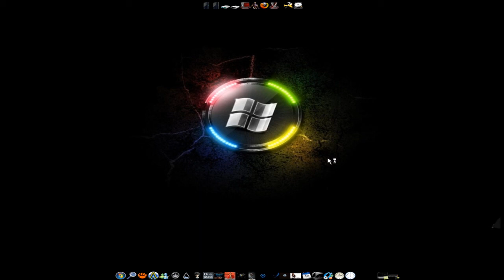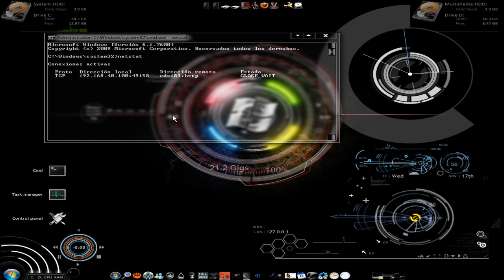Zam stark long ago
zam Stark full power
 si vas a comentar  cojudeses puedes irte a otro video (: